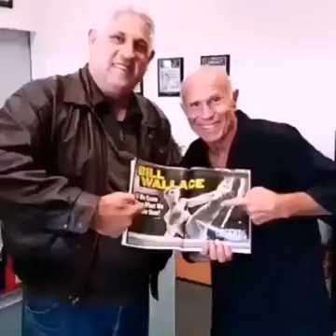Cynthia Rothrock . Keyvan DEHNAD. Bill wallace . Don wilson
Hall of Honour